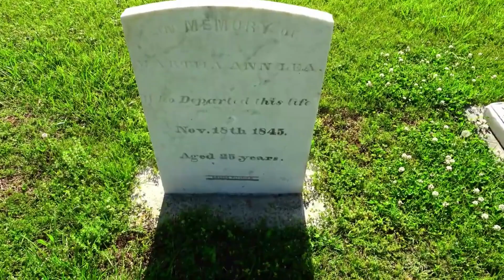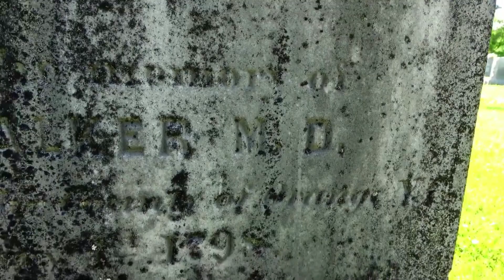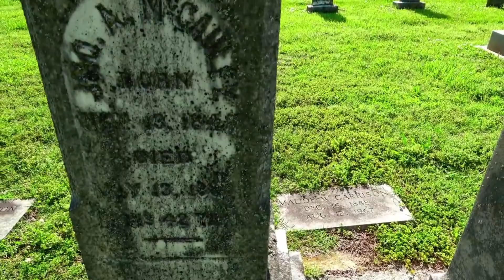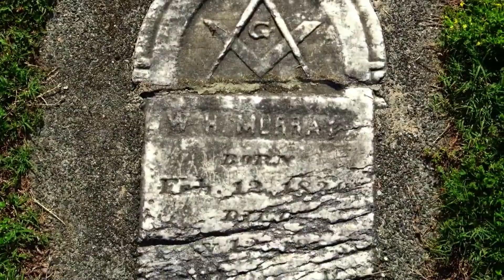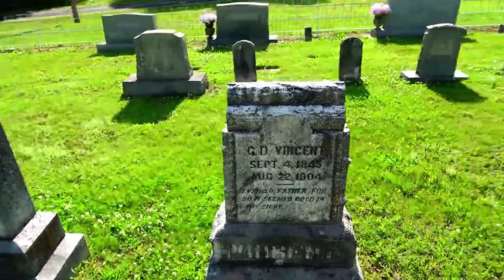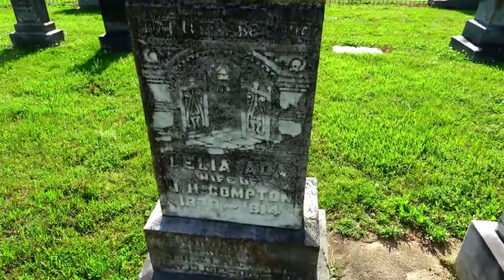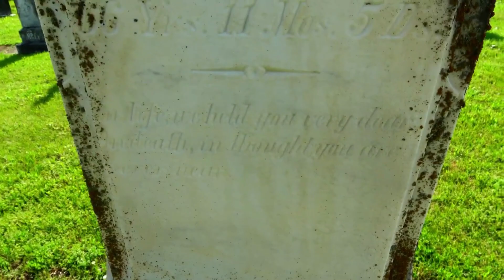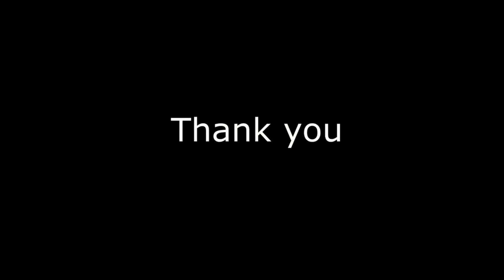Exploring Cemetery dating back to the early 1800's